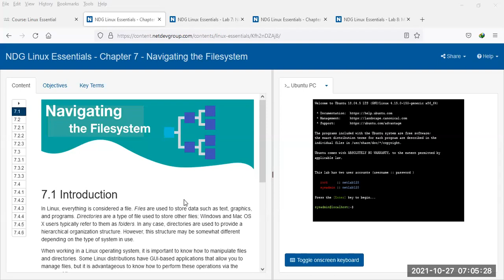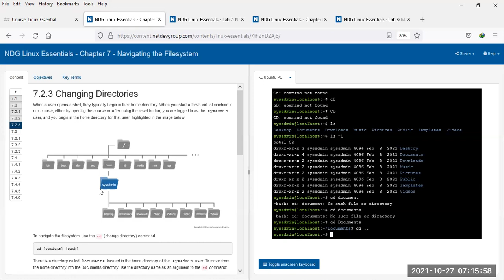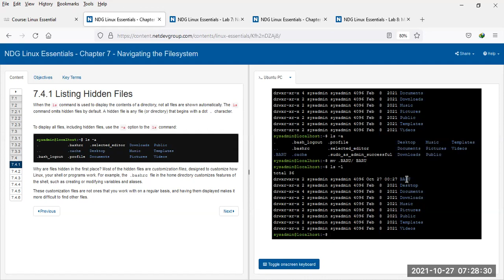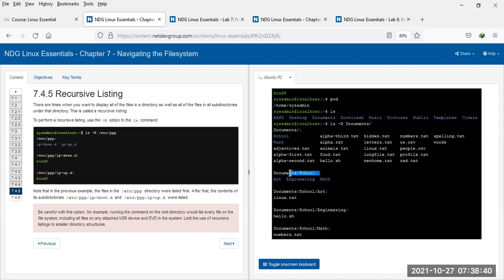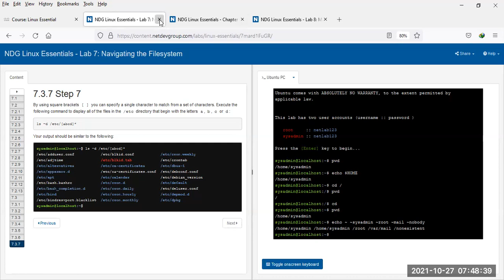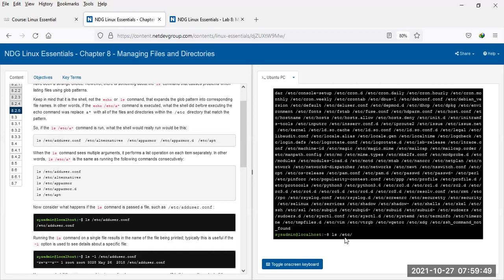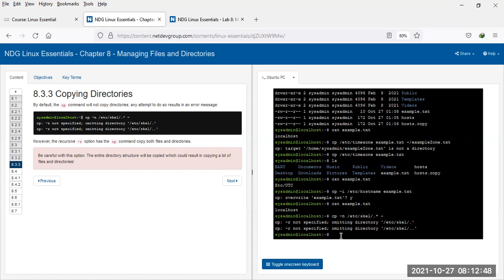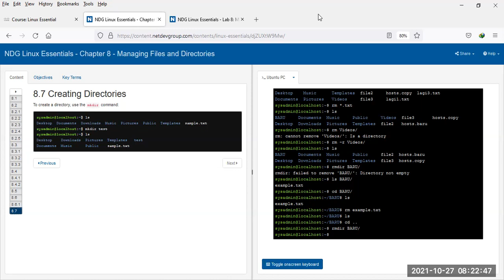Perkuliahan Sistem Operasi 27-10-2021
Pokok Bahasan Chapter 7 dan 8 NDG Linux Essentiall